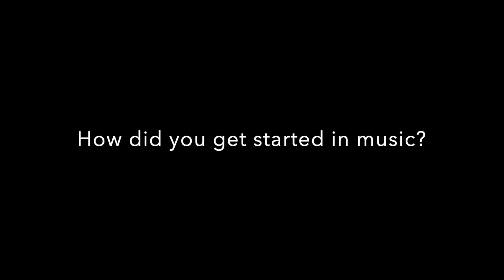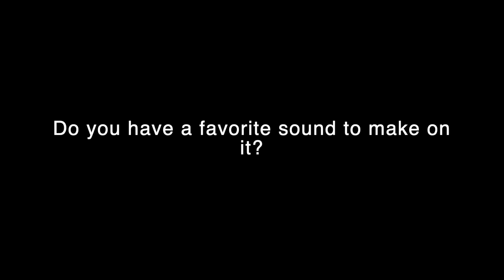Collective Violinist, Pauline Kempf, answers our questions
00:00 Intro
02:10 Who had an impact on your musical path?
03:40 Day to day as a musician
05:20 Pauline's instruments
06:24 Chamber music
07:41 Hopes for Wave?